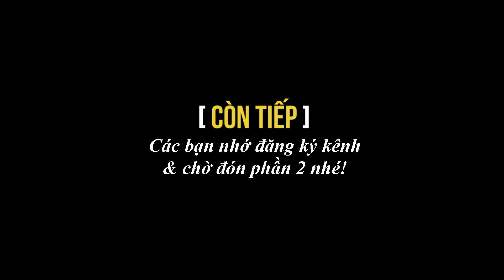Osin Tâm Lý Ngồi Cụng Ly Tâm Sự Với Ông Chủ - Tập 1 | Ranh Giới Trắng Đen - LẠ Chuyện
Đây là phần 1 phim ngắn ngoại tình "Osin Của Quỷ", phim có nội dung mới mẻ, gây cấn và hấp dẫn xoay quanh chuyện tình oái om và kỳ lạ giữa ông chủ và ô sin giúp việc. Ông chủ đã rủ ôsin uống say và cái kết gậy ông đập lưng ông. Các bạn hãy đón xem và ủng hộ thông điệp của Lạ Chuyện nhé!

ĐỐI TÁC ĐỒNG HÀNH:
Bigsouth Media - Chuyên sản xuất phim quảng cáo, phim giới thiệu!
Bigsouth Brand - Chuyên thiết kế logo, nhận diện và bao bì chuyên nghiệp!